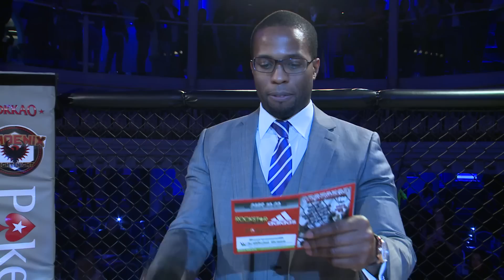Louis King v Yassin El Morabit K1 - Phoenix FN28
K1 action from Phoenix Fight Night 28 - Louis King v Yassin El Morabit